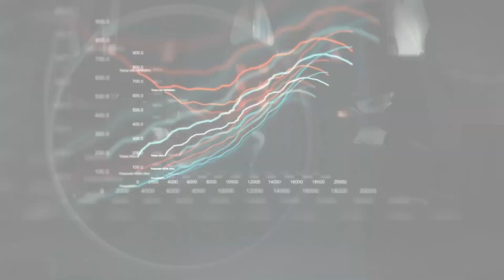GP Bélgica F1FSN 23 (Spa-Francorchamps) // rFactor 2 // F1Fusion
Carrera en el gran Spa-Francorchamps, marcada por la aparición de la lluvia y la baja participación antes del parón veraniego. F1Fusion 2023. rFactor 2.

00:00 Previa
17:30 Pole
23:40 Calentamiento
30:30 Carrera
1:28:40 Podio